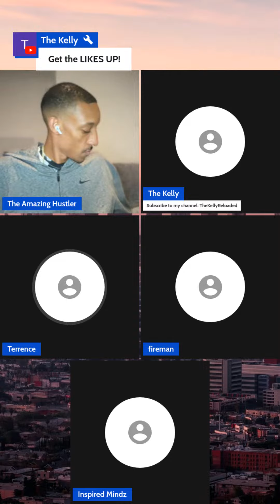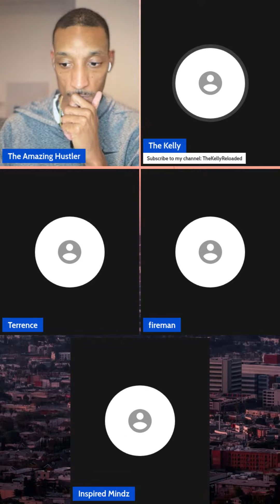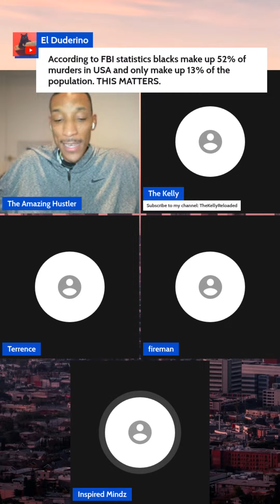Its ignorant to smell like WEED in public...